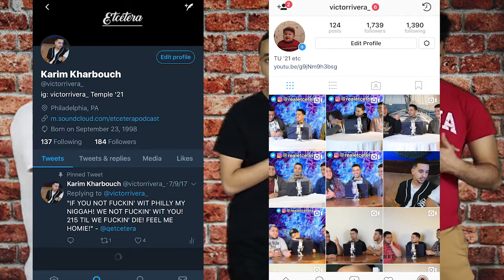Story Time (w/ JayVisuals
Hope you guys enjoyed! Remember we post every Tuesday.